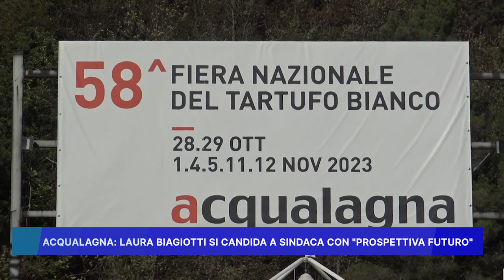ACQUALAGNA: LAURA BIAGIOTTI SI CANDIDA A SINDACA CON "PROSPETTIVA FUTURO"